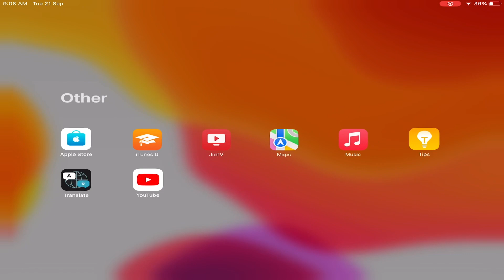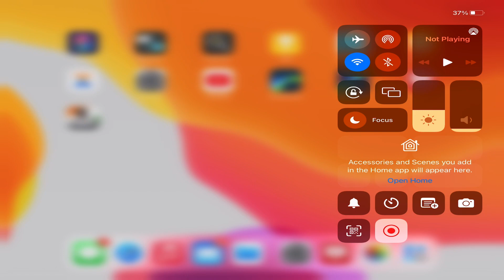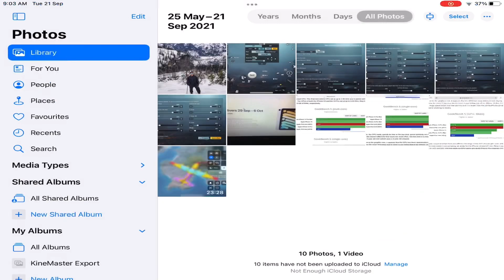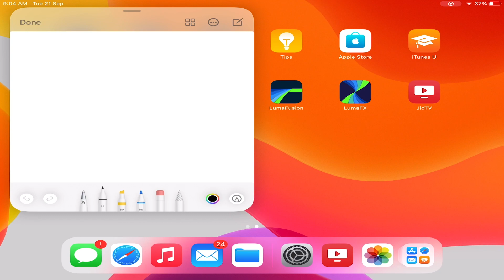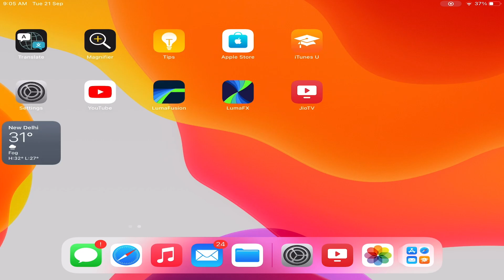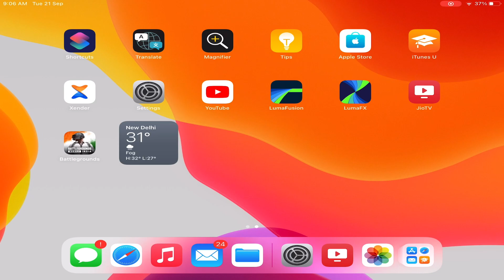Gaming Mode In iPadOS 15 | iPad Mini 6 And iPad 9th Generation Features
iPadOS 15
iPadOS 15 Hidden Features
iPadOS 15 Features
iPadOS 15 Tips And Tricks
iPad Mini 6 Features
iPad 9th Generation Features
Gaming Mode In iPadOS 15
How To Enable Gaming Mode In iPadOS 15?

Ign           DAx • i7
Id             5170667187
Device   iPad Mini 5 (2019)

Apple iPad Mini 5 (2019) Features :

OS            iPadOS 13.6.1

CPU         Hexa-core (2x2.5 GHz Vortex + 4x1.6 GHz
                 Tempest)

Dimensions  203.2 x 134.8 x 6.1 mm (8.0 x 5.31 x
                        0.24 in)

Weight           300.5 g (Wi-Fi) / 308.2 g (3G/LTE)
                        (10.86 oz)

Build               Glass front aluminum back
                         aluminum frame

SIM                  Wifi Only

Camera       Single 8 MP f/2.4  32mm (standard)
                      1.12µm AF HDR

Video          1080p@30fps

Speaker                        Stereo speakers

Headphone Jack        3.5mm

Battery          Li-Ion 5124 mAh, non-removable (19.1
                       Wh)
                       Upto 10h (Multimedia)

MY Sensitivity

3rd Person Camera       110
Camera                                  110
1st Person Camera        100

Camera

3rd Person No Scope    135
1st Person No Scope     135
Red Dot                                   40
2x Scope                                 40
3x Scope                                 32
4x Scope                                 32
6x Scope                                 26
8x Scope                                 12

ADS Sensitivity

3rd Person No Scope    120
1st Person No Scope     120
Red Dot                                   50
2x Scope                                 50
3x Scope                                 45
4x Scope                                 40
6x Scope                                 40
8x Scope                                 15

Gyroscope

3rd Person No Scope    400
1st Person No Scope     400
Red Dot                                   400
2x Scope                                 400
3x Scope                                 272
4x Scope                                 252
6x Scope                                 130
8x Scope                                 50

                                                  KEEP SUPPORTING✌️🤙